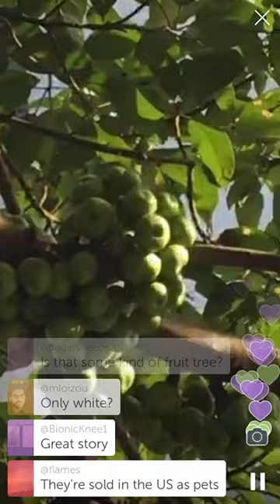Wild Cockatoos in the trees of Hong Kong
Making a Periscope video of Hong Kong today when I came across a tree on May Road filled with four wild Sulphur (Yellow) crested cockatoos. Legend has it that these birds were 'refugees' from the British Governor's decision to release the pets into the wilds during the Japanese invasion in 1941. Today they are still thriving in many parts of the city, including this bit of jungle just up from the former Colonial Governor's mansion.